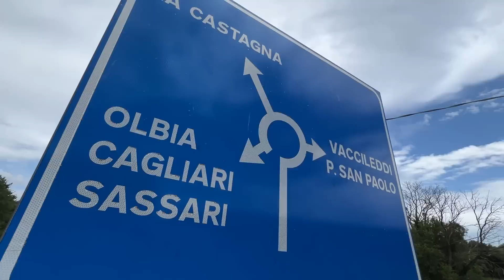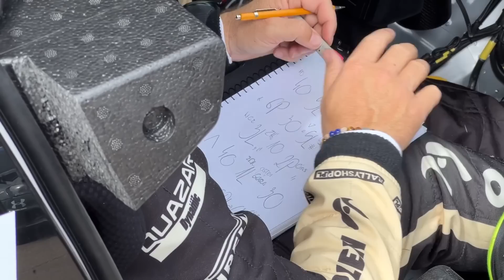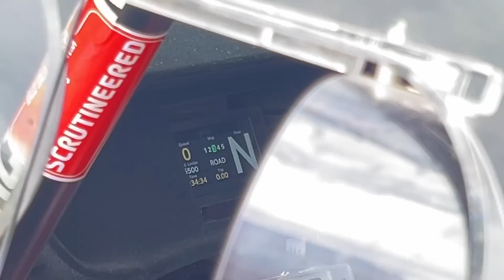RALLY ITALIA SARDEGNA 2023 SHAKEDOWN Pure Sound e Launch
Una passeggiata assieme a noi prima dello start dello Shakedown, dove vi facciamo assaporare quella che è la vera essenza del Rally. Il sound delle vetture e di tutto quello che ci sta attorno.